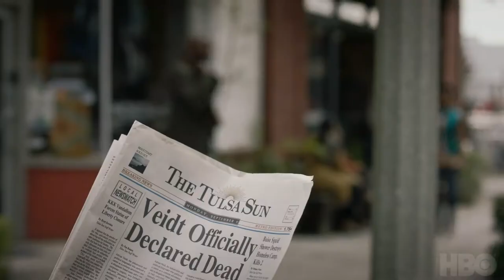Watchmen HBO Series Official Trailer SDCC 2019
There is a vast and insidious conspiracy at play. WatchmenHBO debuts this October.

From Damon Lindelof and set in an alternate history where masked vigilantes are treated as outlaws, this drama series embraces the nostalgia of the original groundbreaking graphic novel of the same name while attempting to break new ground of its own. The cast includes Regina King, Jeremy Irons, Don Johnson, Jean Smart, Tim Blake Nelson, Louis Gossett Jr., Yahya Abdul-Mateen II, Hong Chau, Andrew Howard, Tom Mison, Frances Fisher, Jacob Ming-Trent, Sara Vickers, Dylan Schombing, and James Wolk.

Watchmen is based on the graphic novel co-created and illustrated by Dave Gibbons and published by DC.